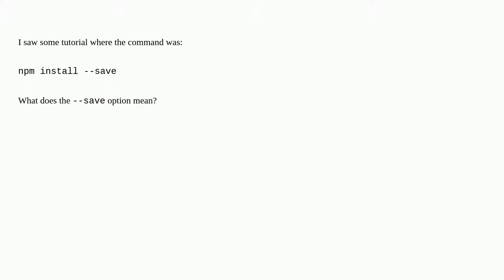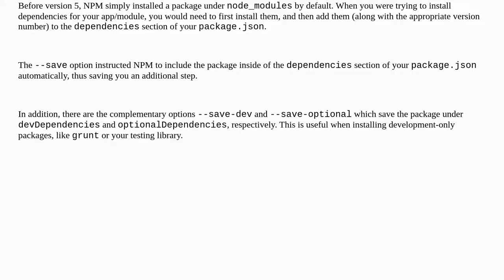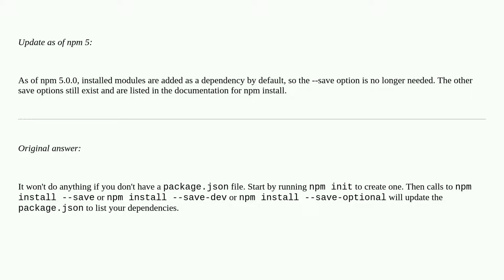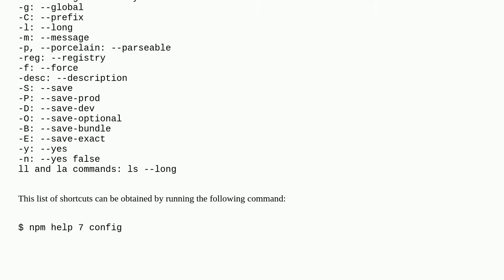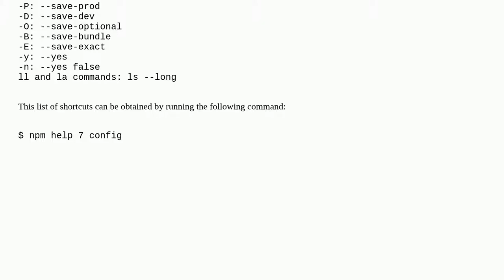What is the --save option for npm install?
A special thanks goes out to the community

  node.js npm